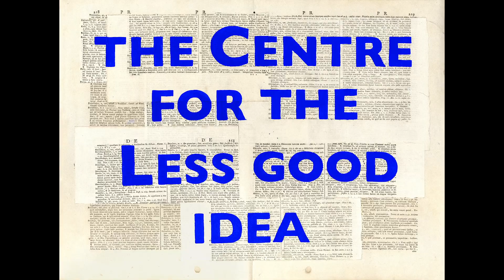Visuals And Virtuals Of Season 5